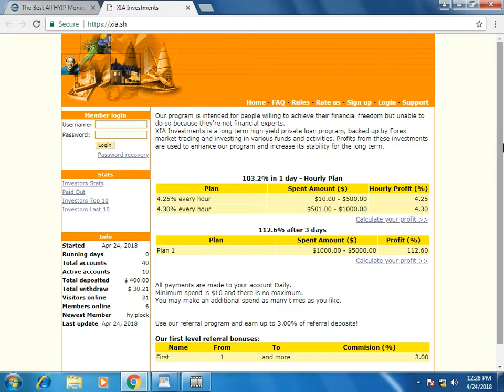xia.sh Review (status waiting) on Earnupdates.com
103.2% in 1 day - Hourly Plan 112.6% after 3 days